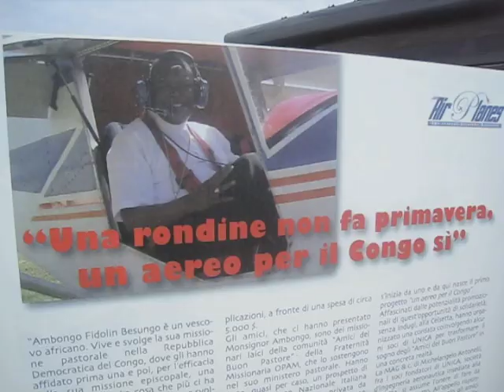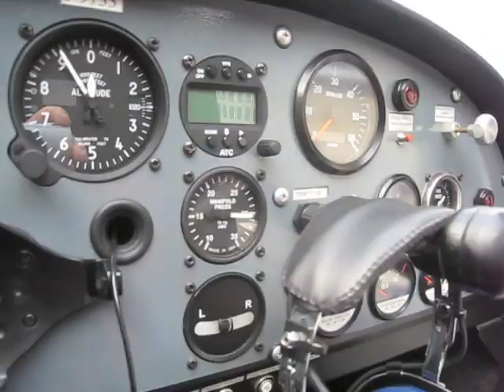Un aereo per Congo